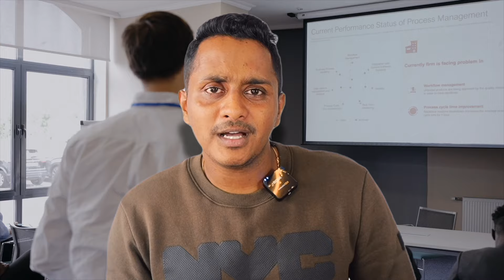5 Useful Techniques - How to Improve Your Fluency? | Skills IELTS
If we are meeting for the first time, my name is Nakul and this channel is all about helping you guys improve your IELTS exam score.